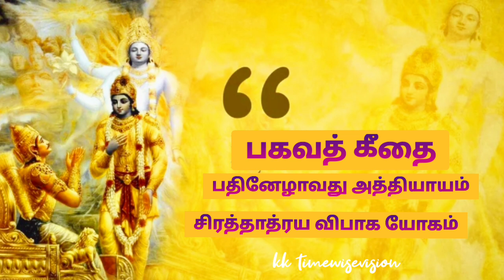பகவத் கீதை - 17வது அத்தியாயம்: தமிழில் ஸ்ரத்தா த்ரய விபாக யோகம் | Bhagavad Gita Chapter 17 Tamil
Description:
இந்த வீடியோவில் பகவத் கீதையின் 17வது அத்தியாயம், ஸ்ரத்தா த்ரய விபாக யோகம், தமிழில் விளக்கப்படுகிறது. இந்த அத்தியாயத்தில், மூன்று விதமான ஸ்ரத்தைகள் மற்றும் அவற்றின் வாழ்க்கை முறை மீது உடைய தாக்கம் பற்றி விரிவாக விளக்குகிறது. நம் ஆர்வம், உணவு, யாகம், தபஸ் மற்றும் தானங்கள் ஆகியவை எப்படி நம் ஆன்மீக வளர்ச்சியை தீர்மானிக்கின்றன என்பதைப் பற்றிய புரிதல்களை இங்கே தெரிந்து கொள்ளுங்கள்.